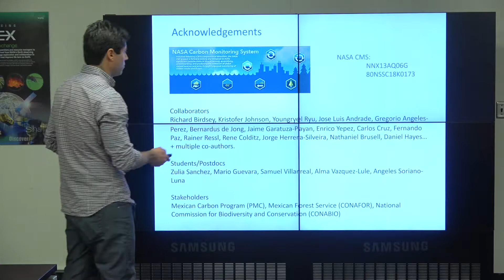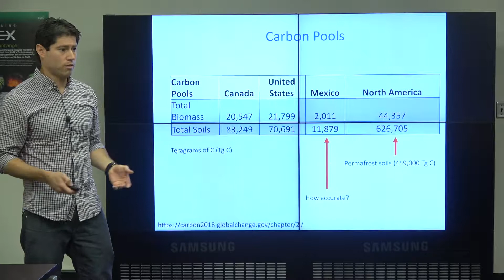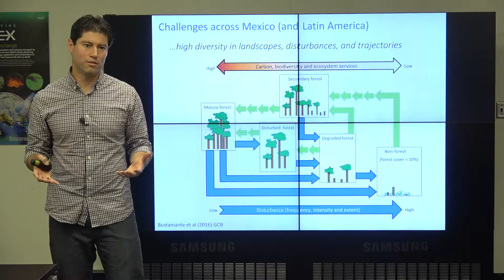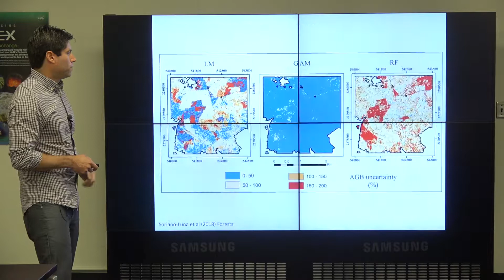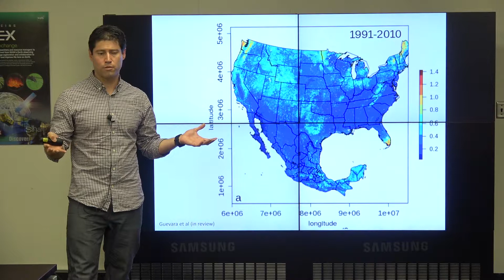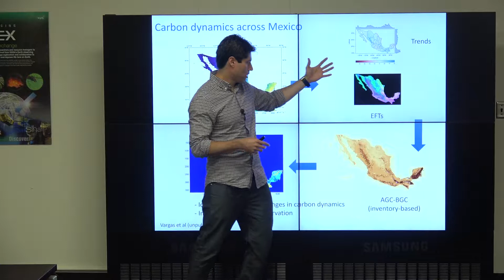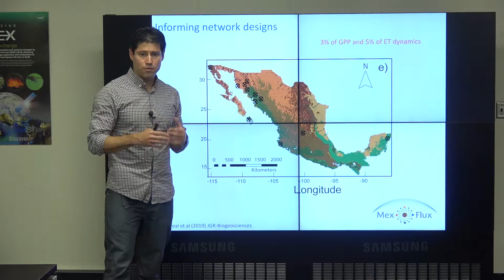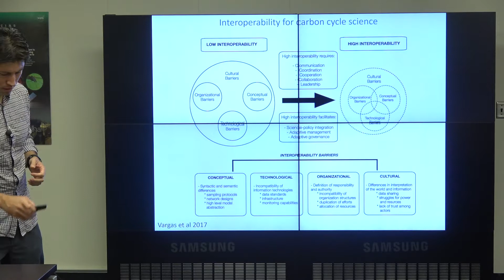OpenNEX: Carbon Monitoring Systems across Mexico: from forest plots to national network designs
Rodrigo Vargas (July 1, 2019)

Mexico is a high-biodiversity country with nearly 40% of its territory forested. During the last decade the scientific capacity of Mexican scientists has rapidly increased, and state-of-the-art measurements on carbon (C) dynamics are available at representative landscapes and at the national level. Advances have included the establishment intensive C monitoring study sites, syntheses of information related to carbon cycle science across sites and at the country level, and growth of environmental networks. This seminar will discuss recent advances for carbon monitoring systems (CMS) across Mexico and available national-scale information that will help to improve monitoring, reporting and verification (MRV) for implementation of Reducing Emissions from Deforestation and Forest Degradation (REDD+) in Mexico.

Biographical Sketch:

Rodrigo Vargas is an Associate Professor at the Department of Plant and Soil Sciences at the University of Delaware. He completed his PhD at the University of California-Riverside and a postdoc at the University of California-Berkeley. His research interests focus on how biophysical factors regulate greenhouse gas dynamics in terrestrial and coastal ecosystems. His research spans from data mining, to remote sensing and micrometeorological measurements of greenhouse gas fluxes at multiple spatio-temporal scales and vegetation types. Dr. Vargas has published over 100 peer-reviewed publications and has received funding from NSF, NASA, USDA, DOD and several state and international organizations. He serves as an Associate Editor for Journal of Geophysical Research-Biogeosciences published by the American Geophysical Union. He is part of the science steering groups of the North American Carbon Program, North American Forestry Commission, Mexican Carbon Program, and AmeriFlux. He is a member of the committee on Science and the Arts in the Earth and Environmental Science cluster of the Franklin Institute, and a member of the U.S. National Committee for Soil Science of the National Academies of Sciences, Engineering and Medicine.